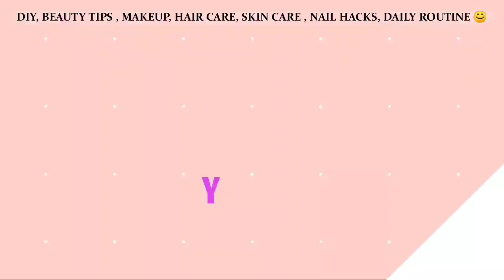how to make winter moisturizer at home || how to make winter fair & lovely at home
▶How to make winter lotion / moisturizer at home in 2 ways

WATCH ▶ how to make winter moisturizer at home || how to make winter fair & lovely at home ||